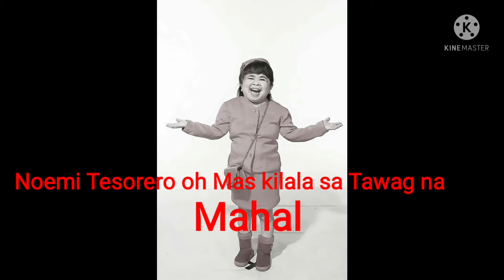Paalam Mahal#Sign ni Mahal Bago mawala sa Mundo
Ang Pamamaalam ni Mahal